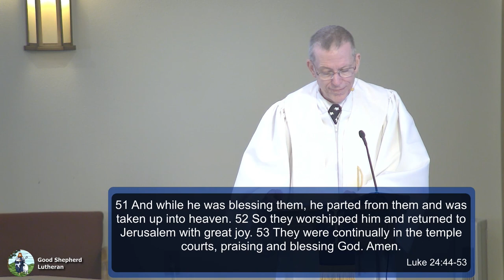It’s Time To Put Your Faith In Jesus To Work!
Good Shepherd Lutheran Church and School
Pastor Paul Tullberg
Sunday May 29, 2022
Sermon Text: 24:44-53